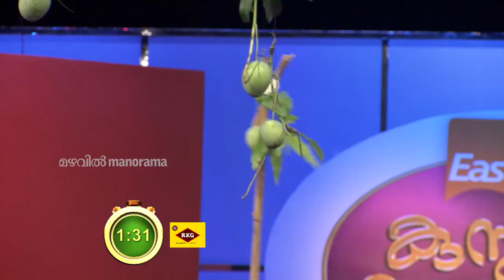Kusruthi Kudumbam | Catch the Mangoes! | Mazhavil Manorama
Here is the task to pick the mangoes from the height within two minutes. Let's see if they finish it .

Watch Kusruthi Kudumbam friday, saturday and sunday at 9 pm on Mazhavil Manorama.